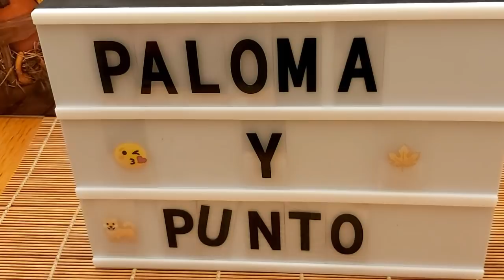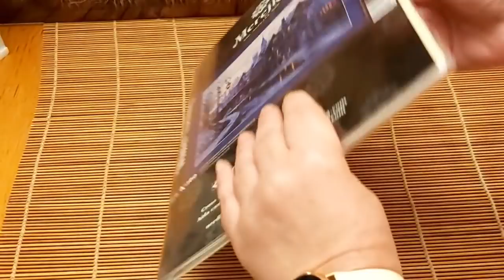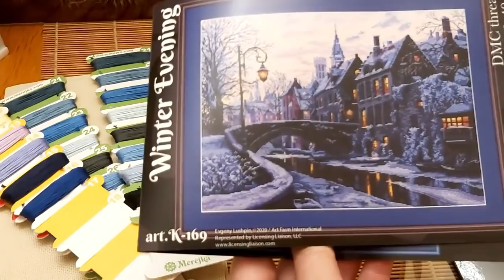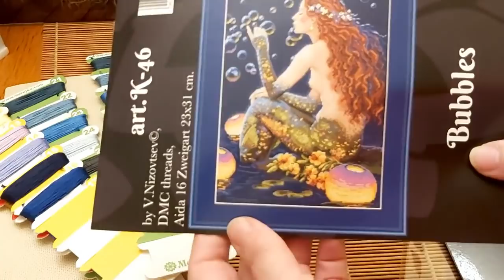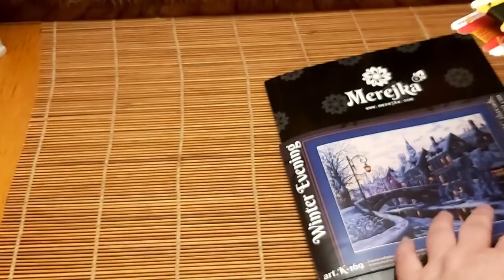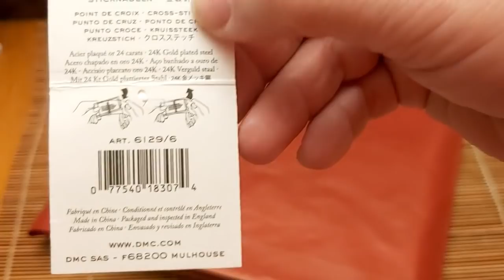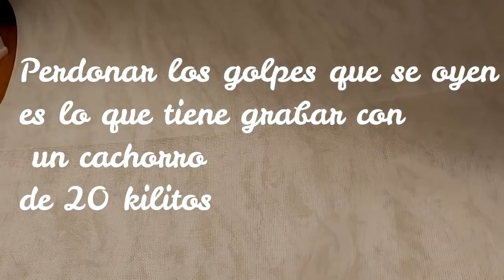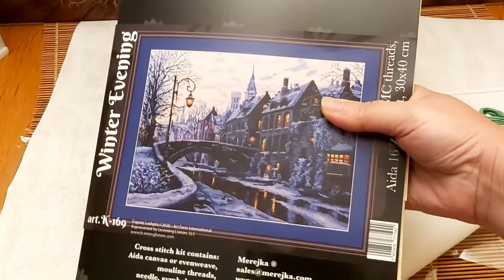🛍️Comprita🛍️ de Kit, tela y más 🧵Merejka🧵